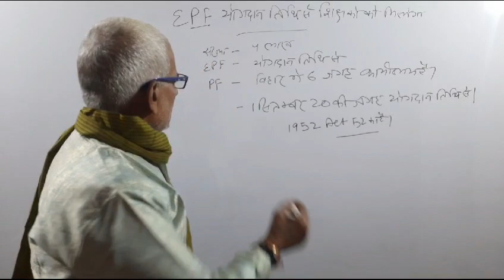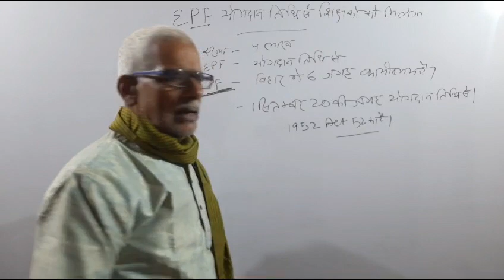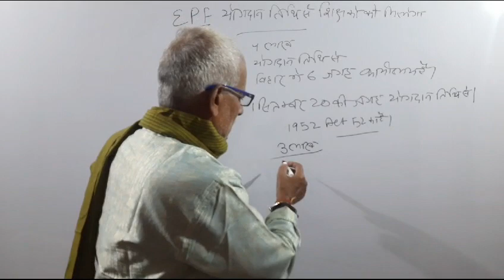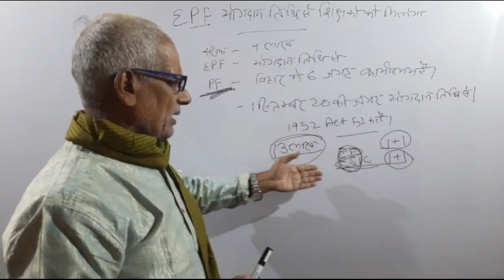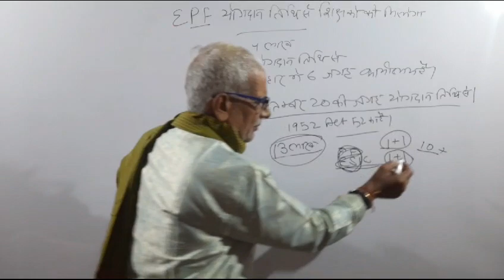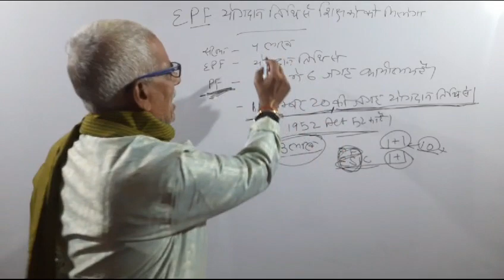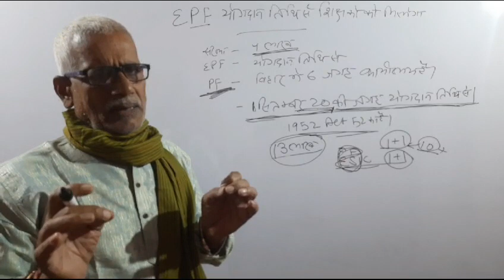EPF योगदान तिथि से शिक्षकों को मिलेगा फायदा